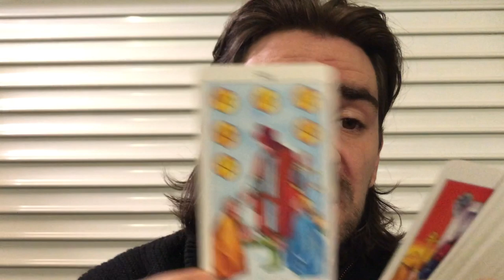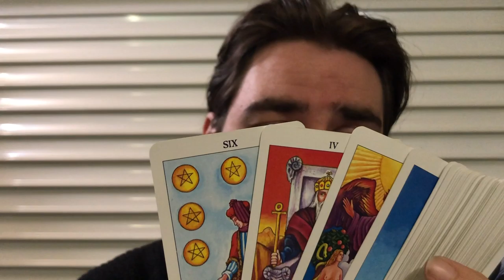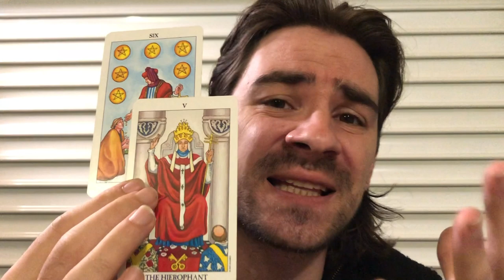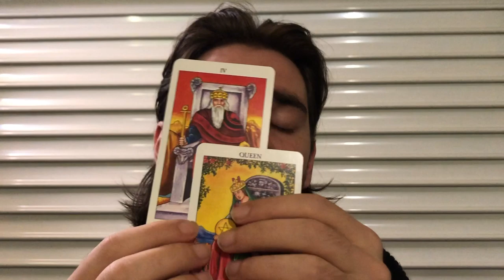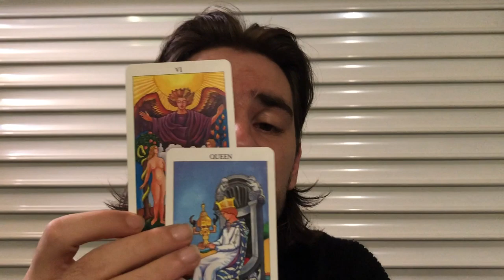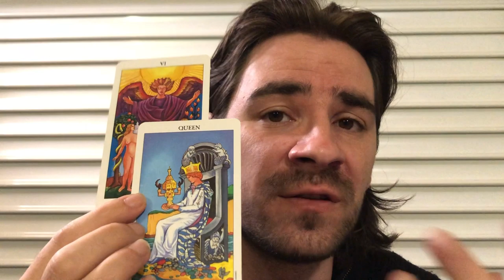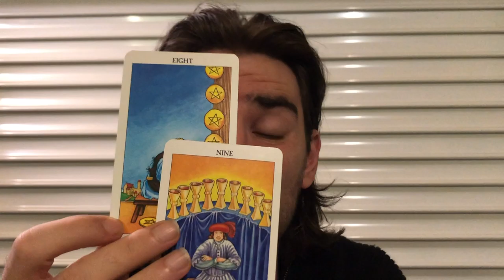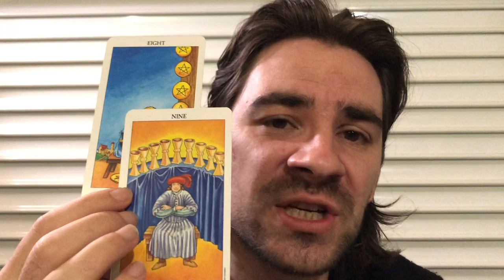LIBRA! ❤😍DING DING DING! U GET UR BIG PAYOFF! November 18-24 2019 Weekly Tarot Reading